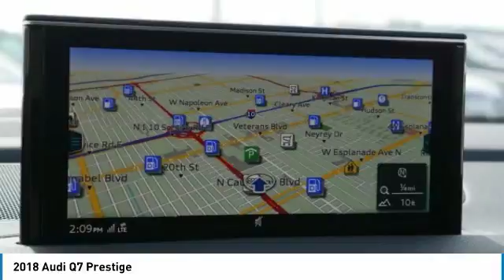2018 Audi Q7 Metairie LA N029999D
2018 Audi Q7 Prestige